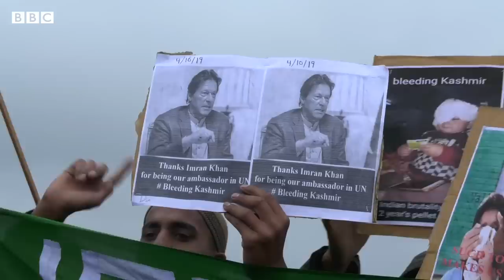Protest in Soura, Srinagar - BBCURDU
انڈیا کے زیرانتظام کشمیر میں جہاں مختلف پابندیوں اور قدغنوں کے باعث تین سے زائد افراد کے جمع ہونے پر پابندی ہے وہیں صورہ وہ علاقہ ہے جہاں گزشتہ نو جمعوں سے مظاہرے ہورہے ہیں۔ یہ انڈیا کے زیرانتظام کشمیر کا وہ علاقہ جہاں علاقہ مکینوں کی جانب سے خندقیں کھود دینے اور مسلسل مزاحمت کے باعث اب تک انڈین سکیورٹی فورسز داخل نہیں ہوسکی ہیں۔ صورہ سے رپورٹ کر رہے ہیں نامہ نگار ریاض مسرور۔۔۔